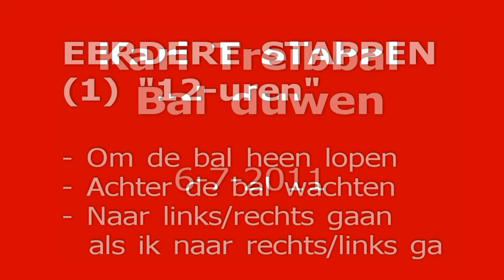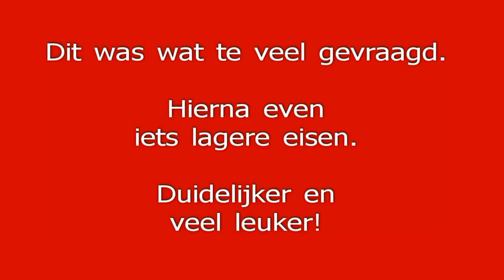Kari Treibbal 6-7-2011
Kari learns to push the ball. We did several sessions previous to this, following steps from video 'How to Teach the basics of Treibbal" by SuperNaturalBC2009 The timing of the clicks is off due to sound problems of the video.